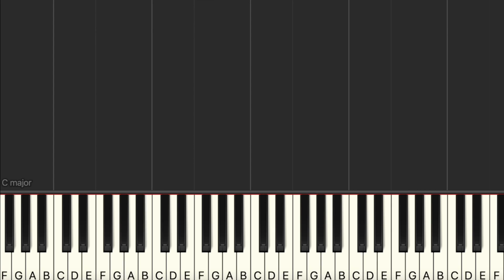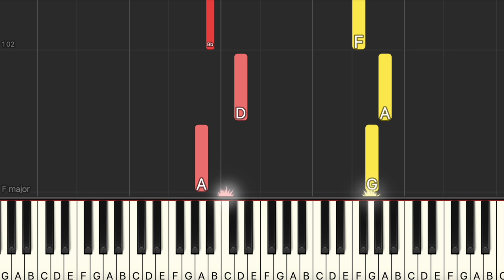Aqua - Barbie Girl (Easy Piano, Piano Tutorial) Sheet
00:00 Introduction
00:10 Aqua - Barbie Girl
03:29 Ending